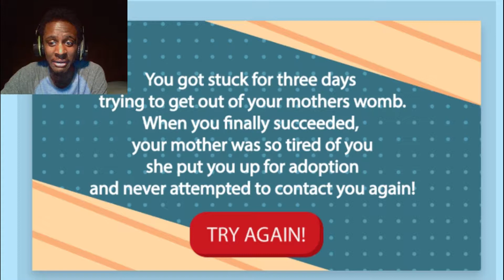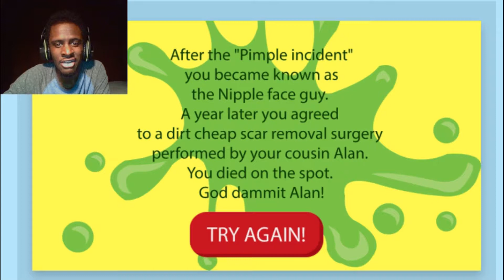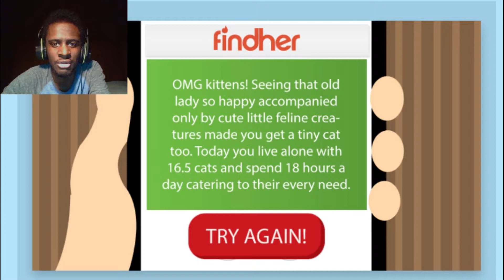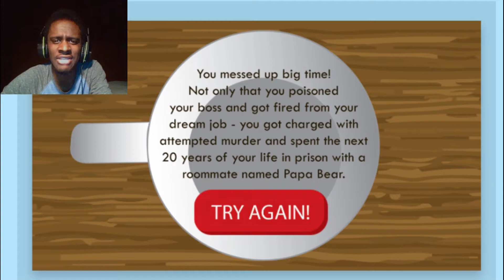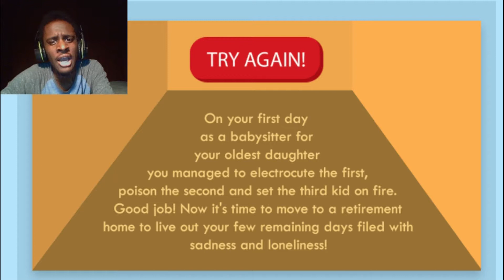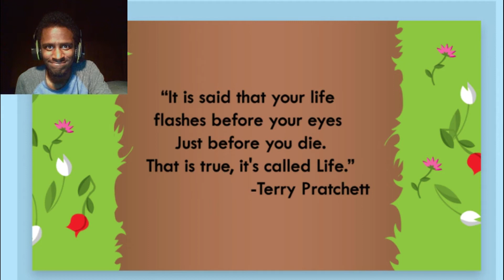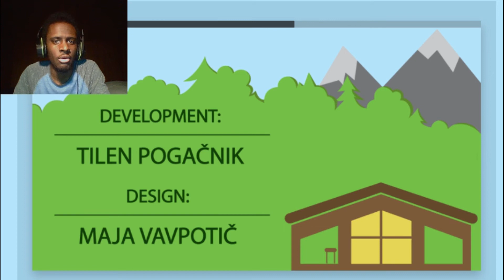LIVING LIFE NORMALLY | Life:The Game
That's just how life works.